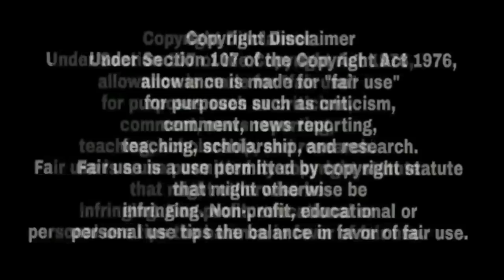Tibbeyan Da Putt | Sidhu Moosewala | Kudi Da Sidhu Vare Khulasa | New Punjabi Song 2020